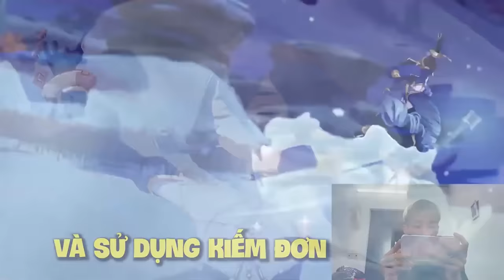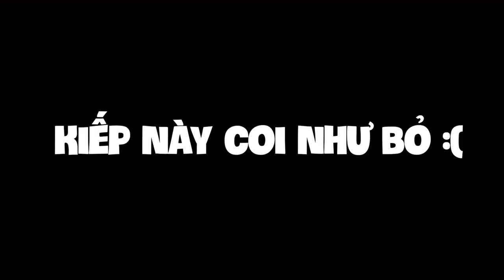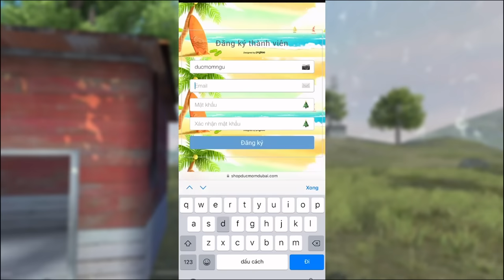Những Thằng "Nguy Hiểm" Nhất Free Fire P1 - Đức Mõm